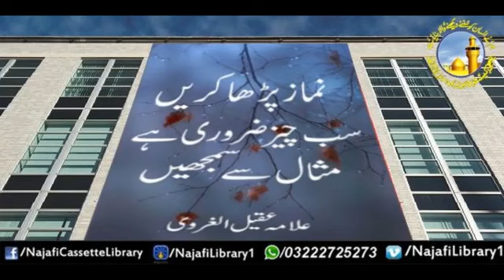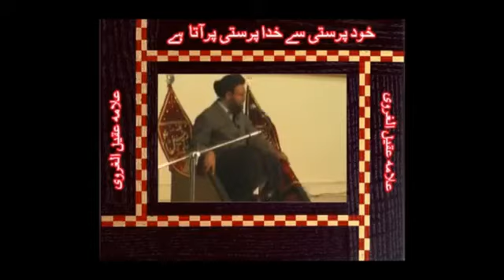Namaz parha karein - Ayatollah Aqeel ul Gharavi